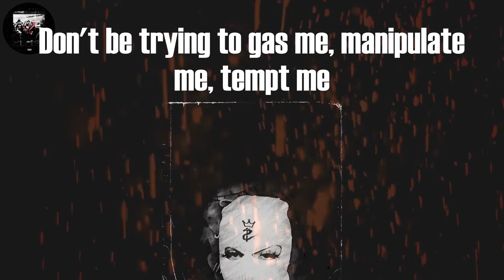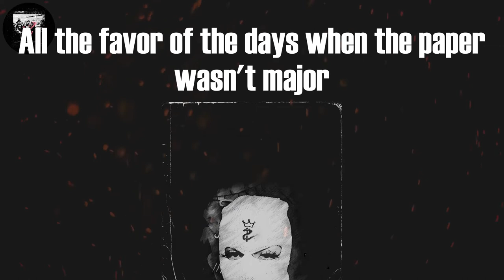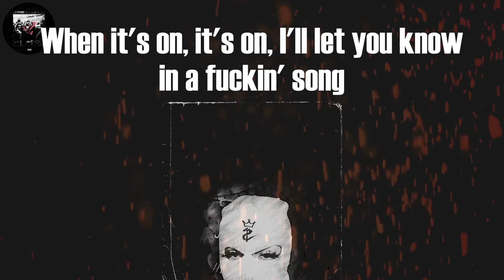DMX - Bath Salts